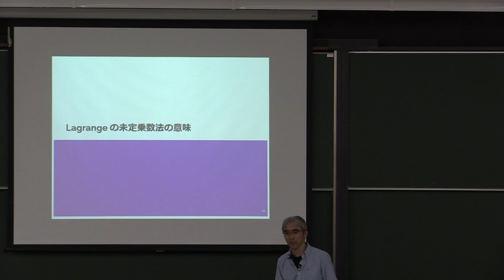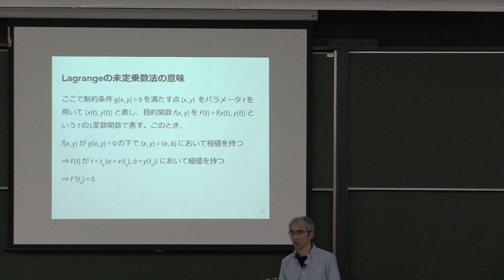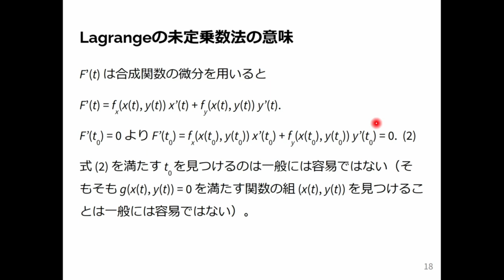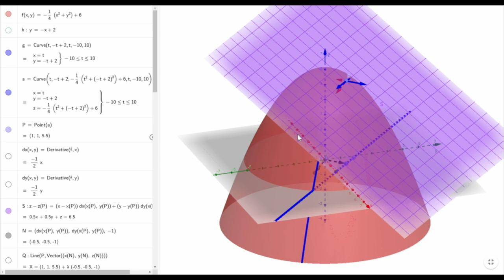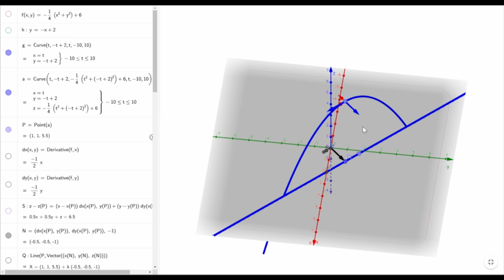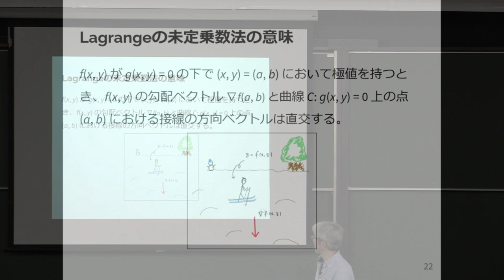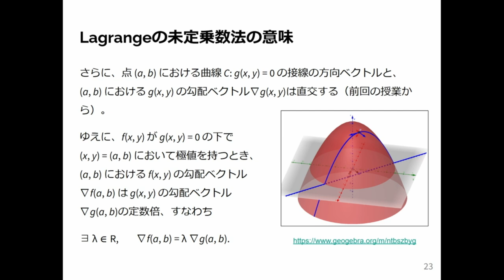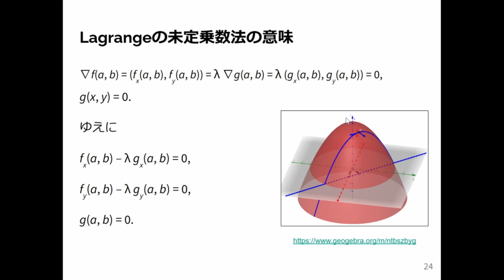微積分2 2024 (8-2) Lagrange の未定乗数法の意味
Lagrange の未定乗数法の意味．